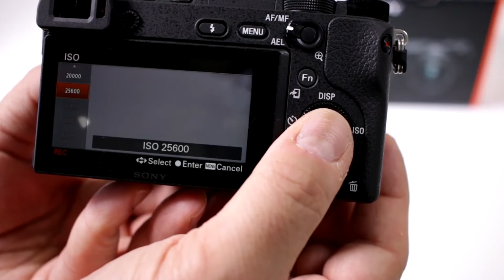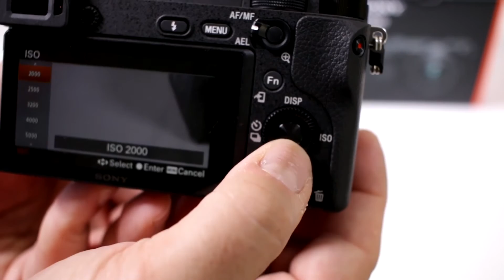SONY ALPHA A6300 TUTORIAL | What Is The Highest ISO for Video Shooting?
Find out what the maximum ISO for Video Shooting on the Sony a6300. (Find yours CommissionsEarned)

Features:
- The world's fastest (0.05 s) AF with the world's most (425) phase-detection AF points.
- Newly developed 24.2-megapixel16 Exmor® CMOS image sensor.
- BIONZ X™ image processing engine.
- Wide sensitivity range of ISO 100 to 512004.
- 4K movie recording with full pixel readout/no pixel binning.

Happy shooting! - Izzy & Adam